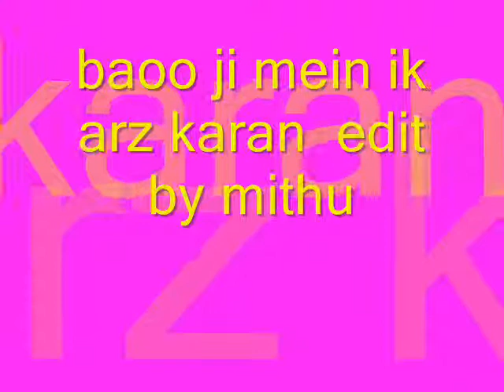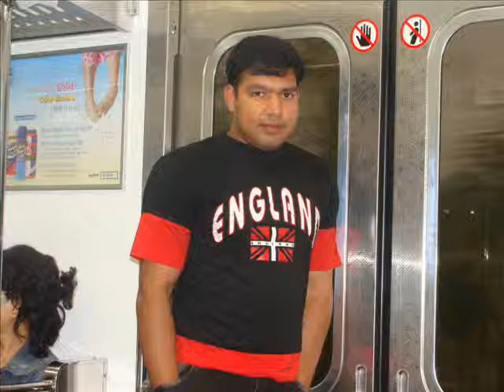baoo ji mein ikarzpk song